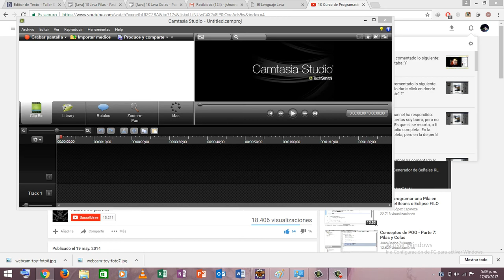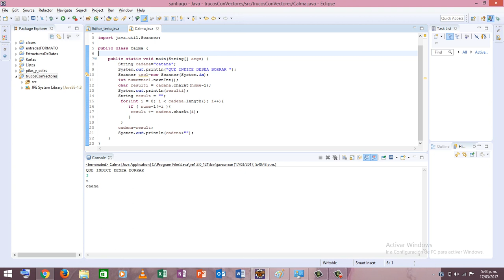Borrar o eliminar caracteres de una cadena String en java.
Borrar caracteres de una cadena String según su indice. Aquí les dejo el enlace del codigo
y el nuevo video donde se ve mejor de mas cerca con las letras mas grandes

Si desea hacer alguna donación a este canal le estaré muy agradecido.